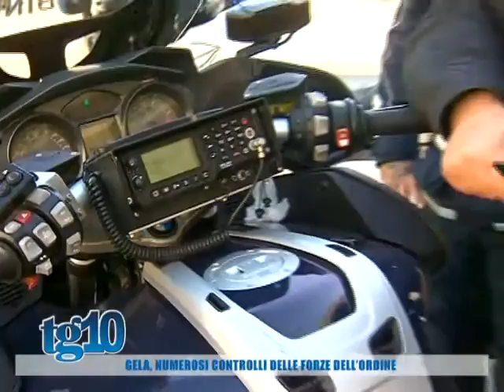Tg10 del 02 12 2015